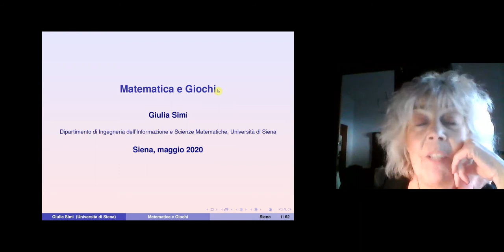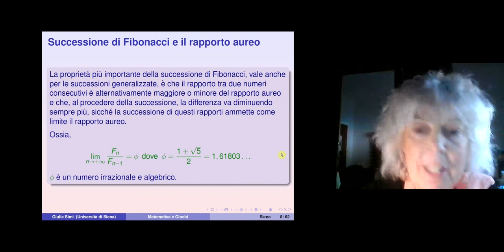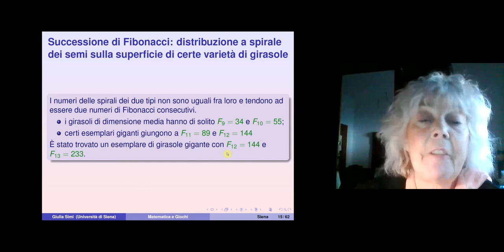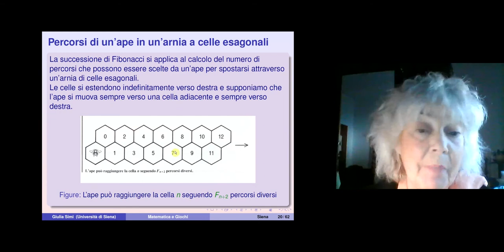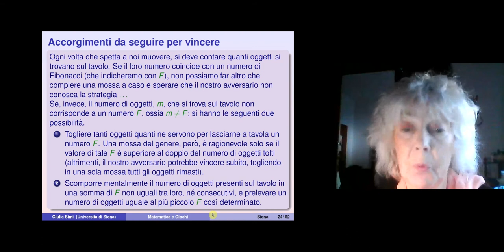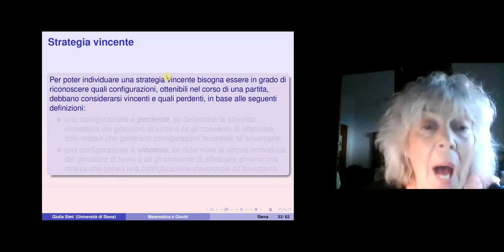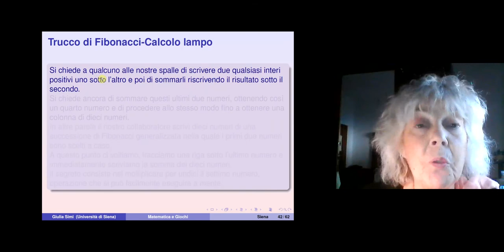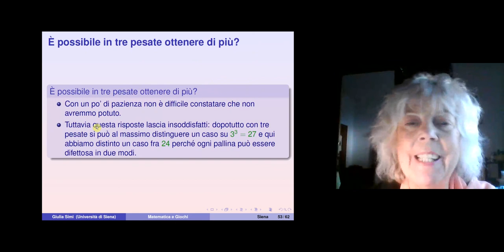“Matematica e giochi” - Prof.ssa. Giulia Simi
Dipartimento di Ingegneria dell’Informazione e Scienze matematiche, dell’Università di Siena.